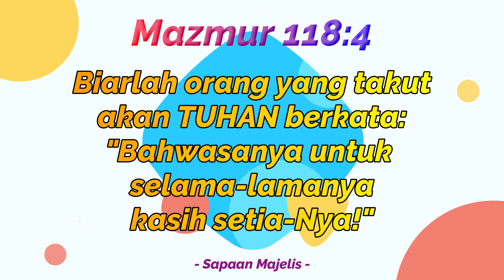Sapaan Majelis - Pnt. Kustarin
Sapaan Majelis GKJ Salatiga Utara
Rabu, 14 Oktober 2020
oleh Pnt. Kustarin
Bacaan Alkitab : Mazmur 34
Tema/Judul :
"Takut akan TUHAN melapangkan Jalan kedamaian dan Keselamatan"

merupakan program penggembalaan iman
bagi warga GKJ Salatiga Utara

Akan tayang setiap hari Senin,
Rabu dan Jumat pukul 15.00 WIB

Tuhan Memberkati.

Terimakasih